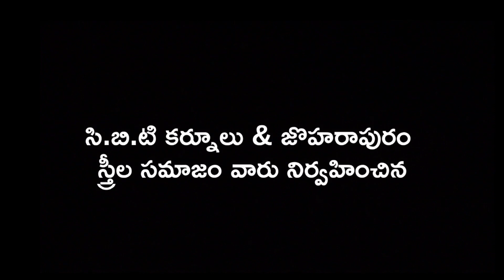తలపై ముసుగు వేసుకొమ్మని క్రైస్తవ స్త్రీలను హెచ్చరించిన శాంతి సంతోష్ గారు...||Promo|| BOUI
Bible Classes: Every Monday 7pm to 9pm at Coles College
Sunday  Worship: 10am to 1pm
Ladies Meet :Every Friday at 4pm to 6 pm
Youth Meet For Young Ladies: Every Friday 2:45 to 3:45
Address:
CHRIST CHURCH,
ASHOK NAGAR,
KURNOOL

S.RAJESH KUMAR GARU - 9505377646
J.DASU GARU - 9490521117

"Our special thanks to some YouTube videos"